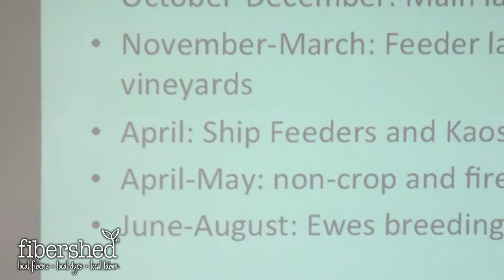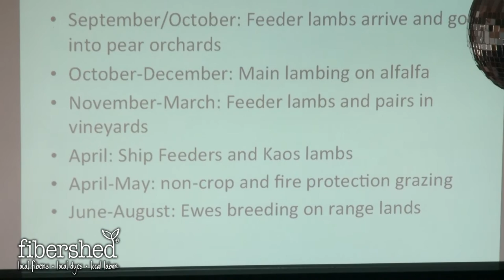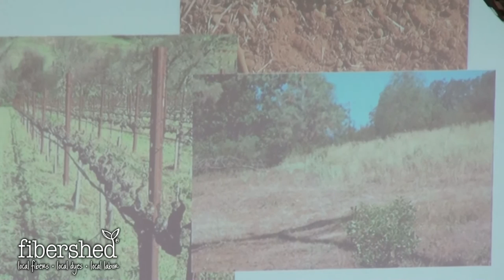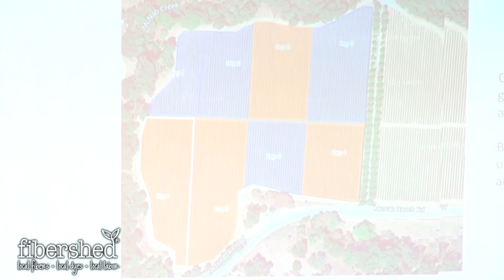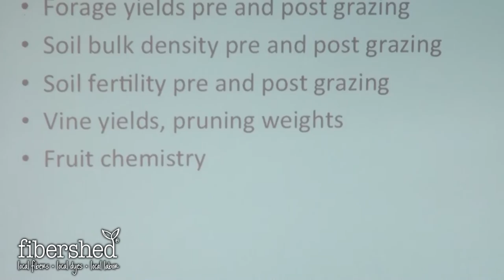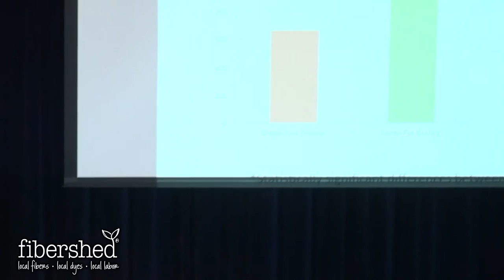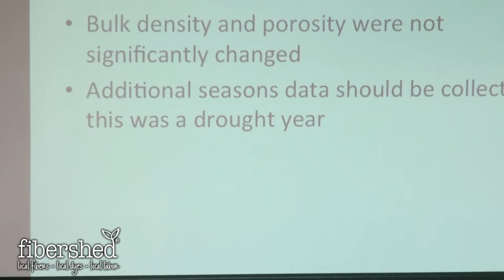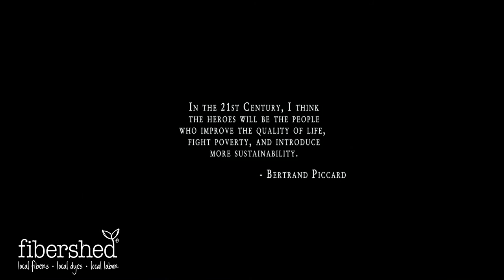Soil Sampling For Carbon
Soil Sampling For Carbon, with Rebecca Burgess and Jaime Irwin at the 2015 Fibershed Wool Symposium.